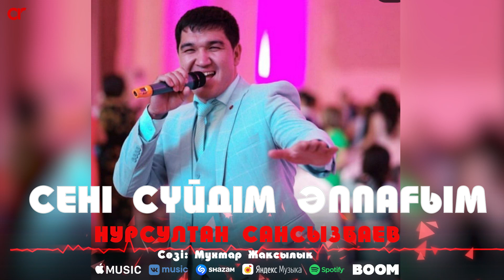Нурсултан Сансызбаев - Сені сүйдім әппағым / ARIDAI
Нурсултан Сансызбаев - Сені сүйдім әппағым / Нурсултан Сансызбаев - Сени суйдим аппагым / Nursultan Sansyzbaev - Seni suidim appagym /